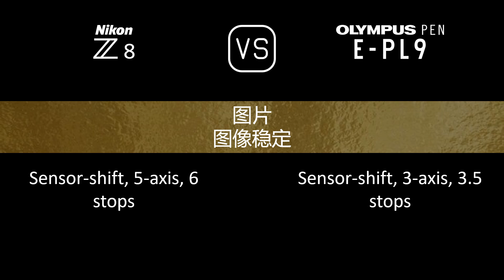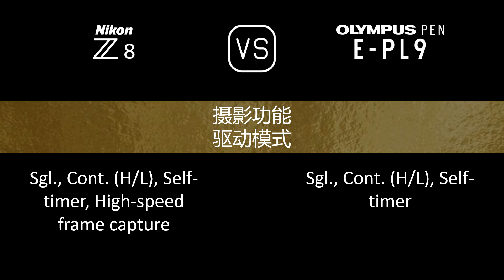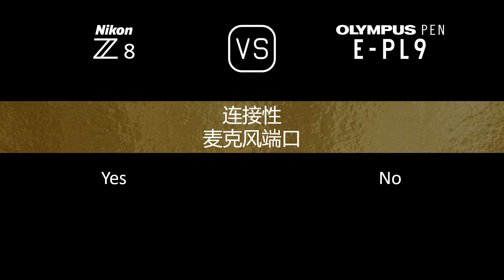Nikon Z8 与 Olympus PEN E-PL9 的规格比较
本视频是 Nikon Z8 与 Olympus PEN E-PL9 的功能概述和规格比较 (comparison of specifications)，希望对您有所启发。感谢您的支持。

00:24 推出
00:32 机身
00:41 传感器
01:05 图片
01:21 光学与对焦
01:50 屏幕
02:10 取景器
02:26 摄影功能
03:27 录像功能
03:43 贮存
03:47 连接性
04:16 物理特性
04:36 杂项